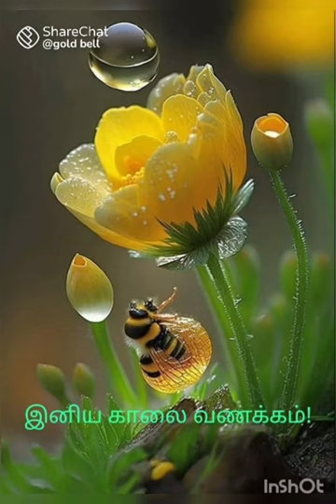Annai violet college review 2023 faculty, placement, admission etc full details 😀